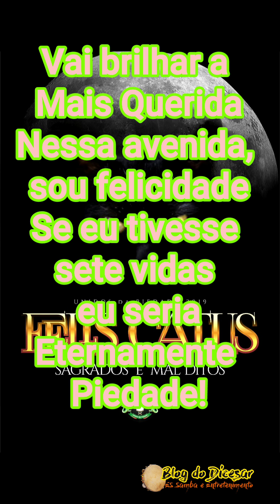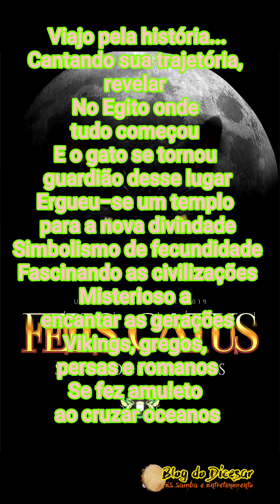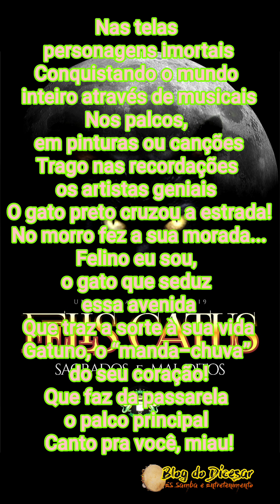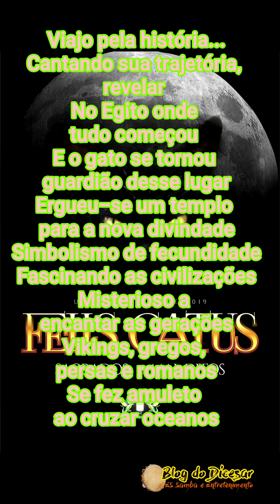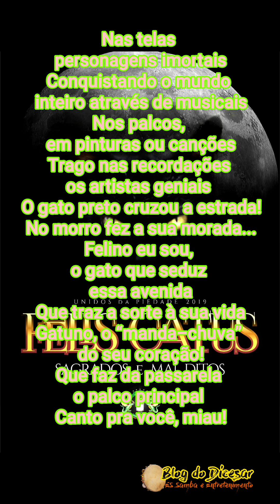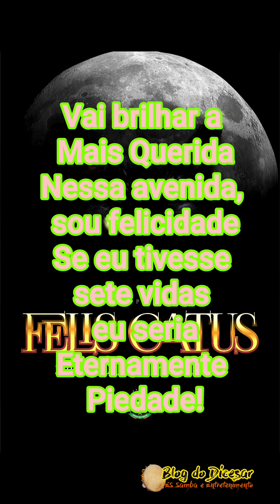PIEDADE - SAMBA CONCORRENTE 2019 - Parceria Roberth Reis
G.R.E.S. Unidos da Piedade

Enredo: Felis Catus - Sagrados e Mal Ditos

Compositores: Roberth Melodia, Fernando Britho, Igor Cabral, Djalma Júnior, Leandro Bonaza, Leandro Corrêa, Alan Rabelo e Rafael Mikaiá

Intérprete : Igor Sorriso

Viajo pela história...
Cantando sua trajetória, revelar
No Egito onde tudo começou
E o gato se tornou guardião desse lugar
Ergueu-se um templo para a nova divindade
Simbolismo de fecundidade
Fascinando as civilizações
Misterioso a encantar as gerações
Vikings, gregos, persas e romanos
Se fez amuleto ao cruzar oceanos

Na Idade Média foi perseguido
Fogueira acesa para a Santa Inquisição
É sorte ou azar? Mistério e magia!
O mal se espalhou... É bruxaria!

Nas telas personagens imortais
Conquistando o mundo inteiro através de musicais
Nos palcos, em pinturas ou canções
Trago nas recordações os artistas geniais
O gato preto cruzou a estrada!
No morro fez a sua morada...
Felino eu sou, o gato que seduz essa avenida
Que traz a sorte à sua vida
Gatuno, o “manda-chuva” do seu coração!
Que faz da passarela o palco principal
Canto pra você, miau!

Vai brilhar a Mais Querida
Nessa avenida, sou felicidade
Se eu tivesse sete vidas eu seria
Eternamente Piedade!